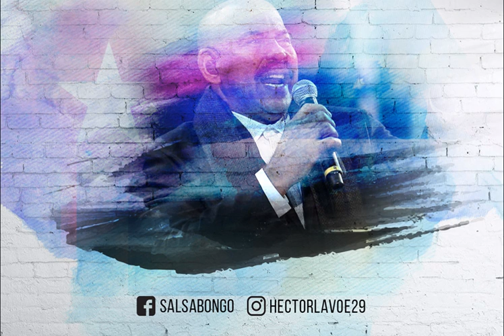Oscar de Leon - Yo Quisiera